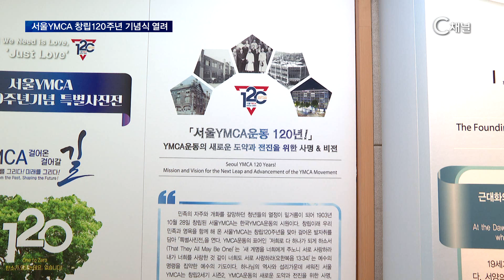[C채널 단신] YMCA 120년의 발자취를 돌아보다 서울 YMCA 120주년 기념식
2023/11/03방송

 1903년 황성기독교청년회라는 이름으로 시작한 서울 YMCA가 창립 120주년을 맞아 다양한 행사와 기념식을 열고 지나온 역사를 기억하는 시간을 가졌습니다. 지난달 27일 우남이원철홀에서 열린 기념식에는 서울 YMCA가 걸어온 발자취를 한눈에 볼 수 있는 사진전이 열렸고 다양한 분야의 인사들이 참석해 축하와 감사의 말씀을 전하는 시간이 이어졌습니다. 서울 YMCA 조규태 회장은 “지금의 120주년을 시작으로 다시 YMCA운동의 정체성과 이념을 생각하며 맡은 직분에 최선을 다하자”고 당부의 말씀을 전했습니다.

* 시청방법
- IPTV: KT Olleh TV 235번, SKB Btv 304번, LG U+ 272번
- 케이블: 티브로드 227번, LG헬로비전 290번, 딜라이브 305번, 현대HCN 548번, CMB 97-2번